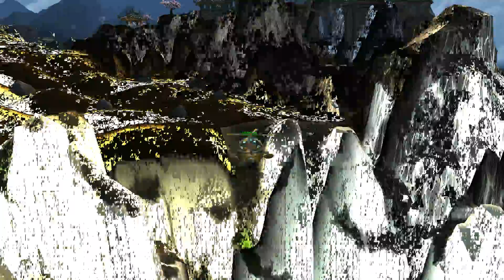New World of Warcraft Graphics = Amazing